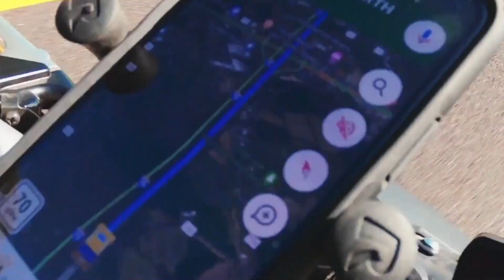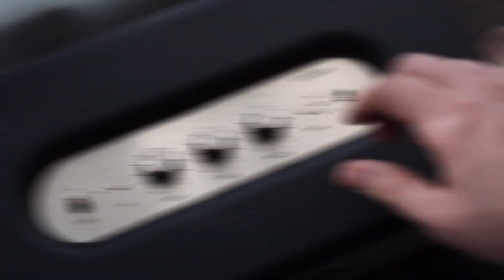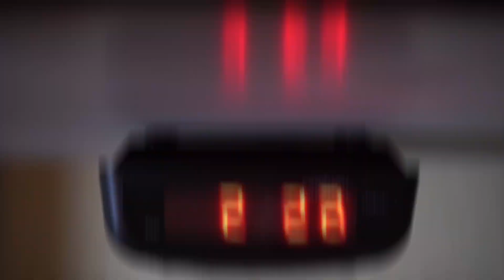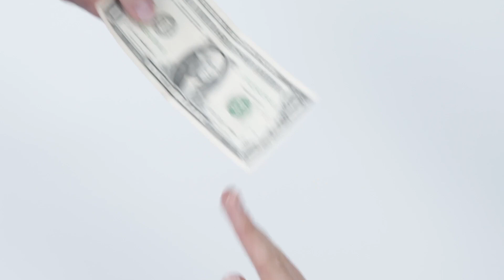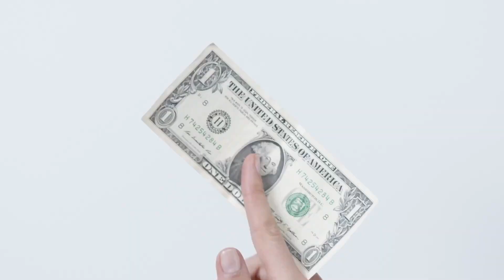TOP 5 things to avoid in 20's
Are you in your 20's and looking to make the most of this exciting decade? Then watch this video to learn about the top 5 things you should avoid! Our expert shares tips and advice to help you steer clear of common pitfalls that can hold you back in your 20s. From unhealthy habits to toxic relationships, you'll get the inside scoop on what to avoid. Whether you're just starting out or well on your way, this video is a must-see for anyone looking to thrive in their 20s. Don't miss out on this valuable information - watch now and optimize your 20s for success!